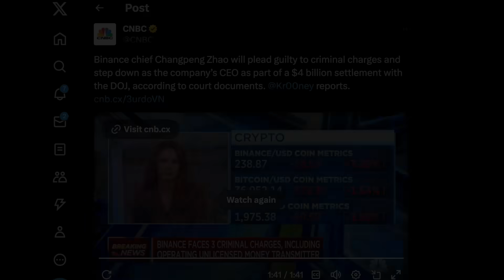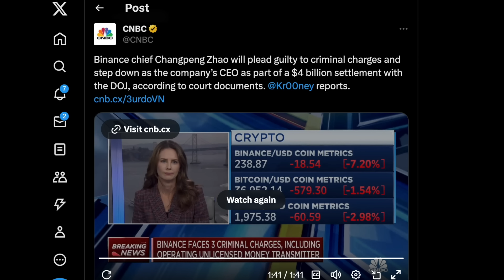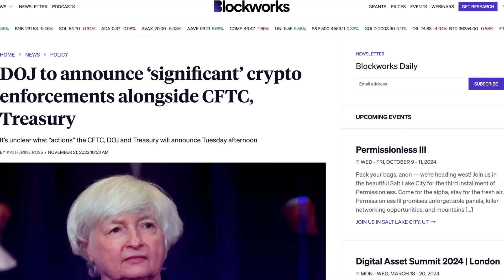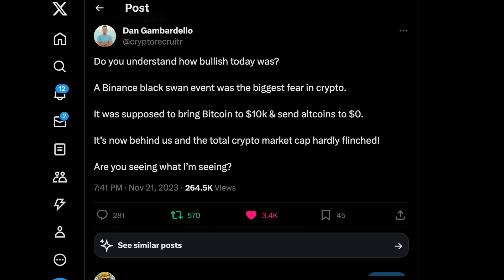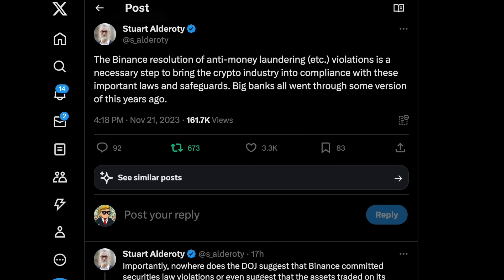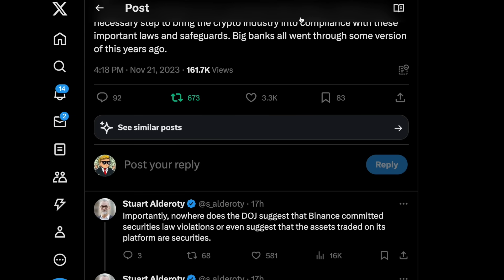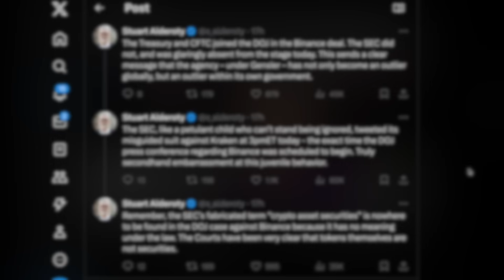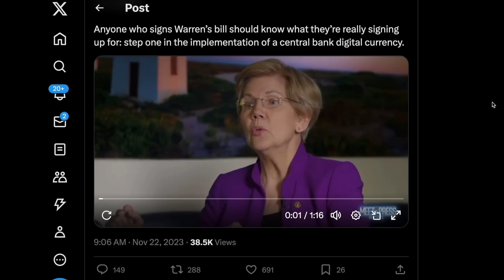*THE CRYPTO MARKET JUST CHANGED FOREVER… RIPPLE EXEC WARNS THIS IS EXTREMELY BULLISH FOR EVERYONE*